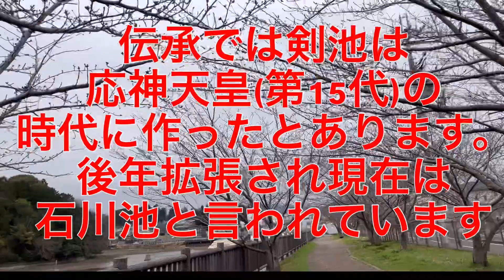スギウラ883 の飛鳥サイクリング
DAIWA ROYAL HOTEL
THE KASIHARAから
電動自転車で飛鳥へ
サイクリングする動画１
となります。

※スギウラ883 の動画内での
発言、表示は正確でない場合が
あります。🙇

1  00:00  スタート
2  05:15  どこなんでしょうか。？
3  06:41  石川池へ
4  09:19  エンディング